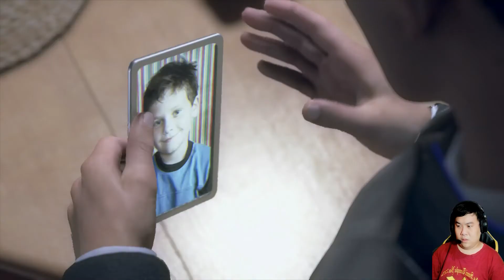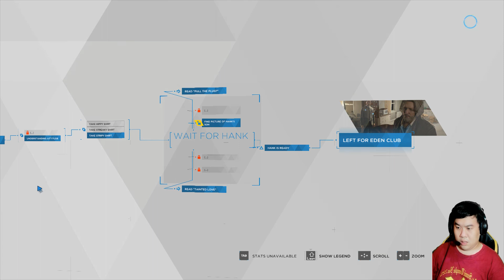Connor: Hank si pemabuk, Detroit: Become Human #14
Hai, Perkenalkan saya dari channel DAN St, kali ini saya akan memainkan sebuah game yang berjudul Detroit: Become Human, game ini bercerita tentang dunia masa depan dengan teknologi yang sangat maju sehingga robot android memudahkan segala pekerjaan manusia sehingga terjadi konflik manusia yang merasa kehilangan banyak hal karena robot tersebut.
yuk kita saksikan saja videonya..

Genre: Action, Adventure
Developer: Quantic Dream
Publisher: Quantic Dream

yang mau join community, ngobrol, atau main game bersama boleh add link dibawah:

Mohon dukungannya dengan cara comment & share ya guys..semua komentar positif negatif adalah untuk membantu perkembangan channel ini terimakasih.